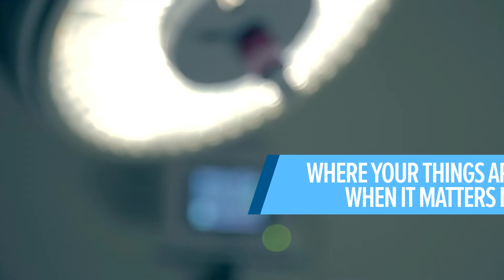Thinaër: The Internet of Your Things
Make existing assets smart and connected!

Simply attach a Thinaër beacon to an asset and the patent
pending Thinaër SaaS platform becomes a revolutionary
way to manage millions of “Your Things” across all locations
no matter the asset or industry.

Wi-fi and cellular enabled beacons allow you to
track assets virtually anywhere.

Asset and inventory management dashboard can
even watch over 3rd party Bluetooth enabled devices.

Thinaër becomes your single system of record and truly is
the Internet of Your Things.